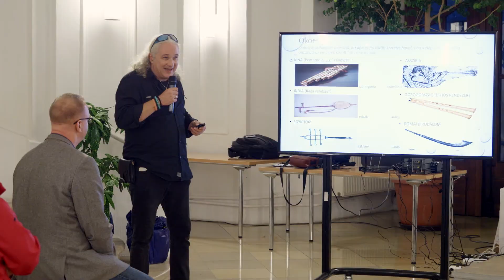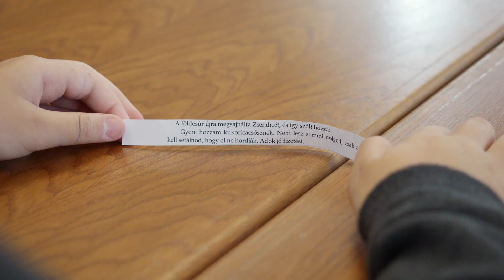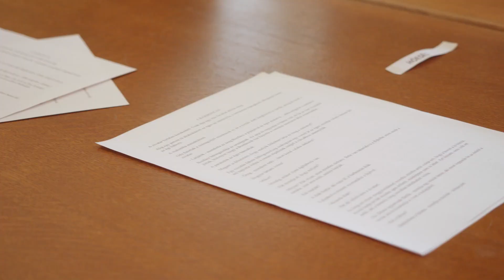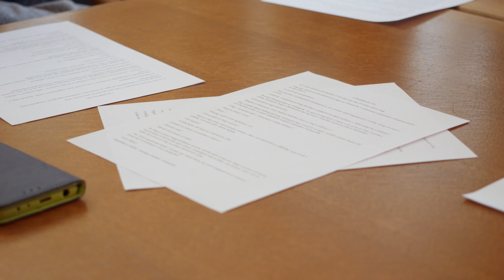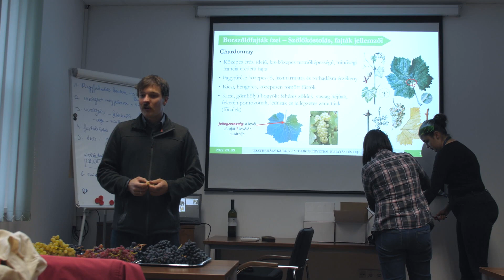Kutatók Éjszakája 2022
2022-ben „A térre visszük a tudományt!” mottóval hirdették meg a Kutatók éjszakáját, ahol egy egész napon át várták a tudomány iránt érdeklődőket. Az Eszterházy Károly Katolikus Egyetem épületeiben többek között olyan programok zajlottak, mint a látványos kémiai és fizikai kísérletek, rendhagyó irodalom órák, Öko-Játék, Állati láb nyomozás, Szelektálj okosan játékok, vagy éppen az interaktív csörömpölés, az áram- és lézerfuttató labirintusok és a jégkorszak a laboratóriumban. Emellett az Eszterházy téren a ’Beszéljünk a klímaváltozásról” sátor, az atlétika pályán pedig a VII. Tudós Maraton – Petrovai József emlékfutás várta az érdeklődőket.